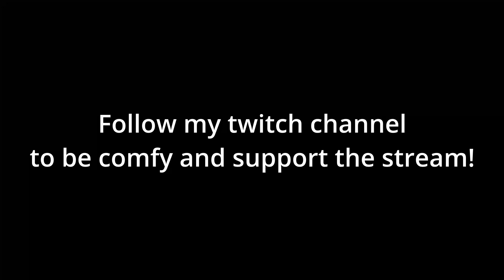Stardew valley stream Pt 5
Our Stardew Valley Modded streams all together, loosely edited!
The valley is a lot lot bigger!